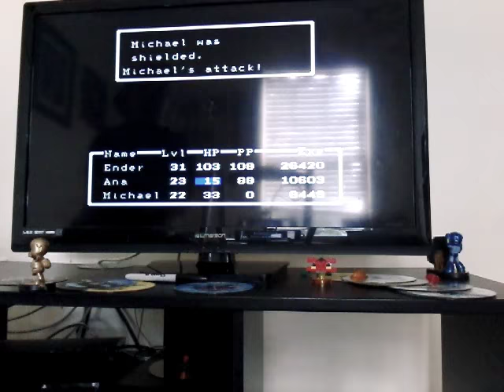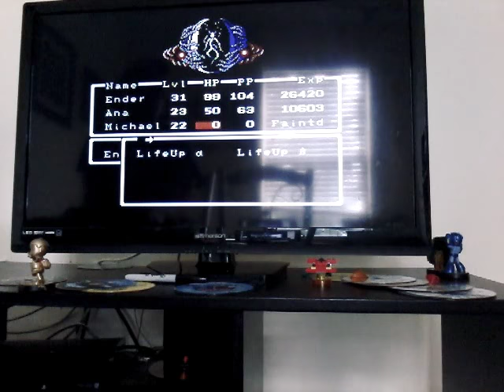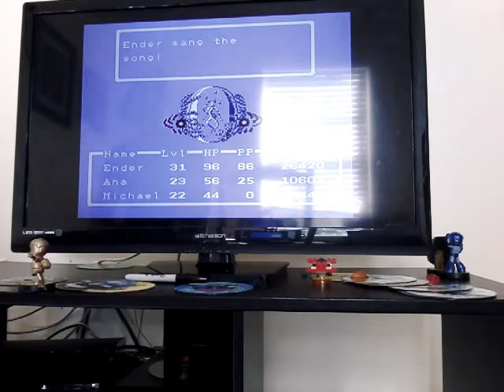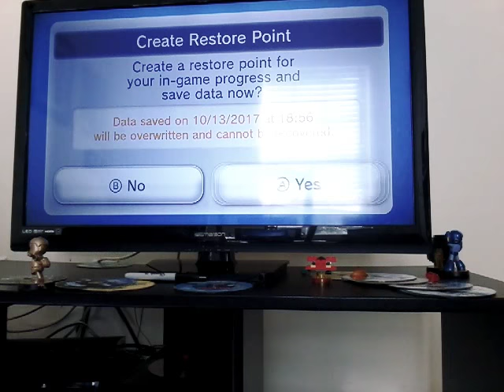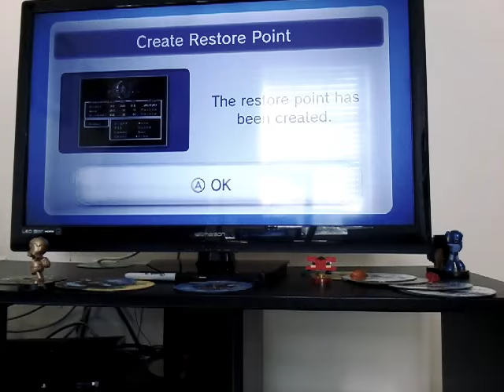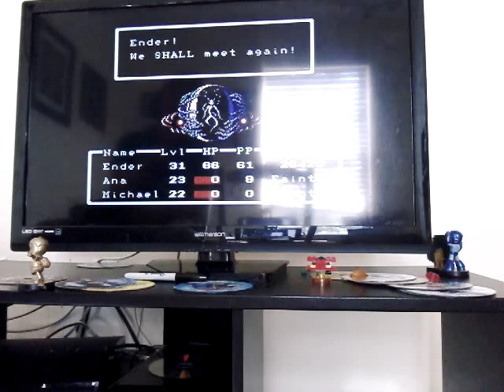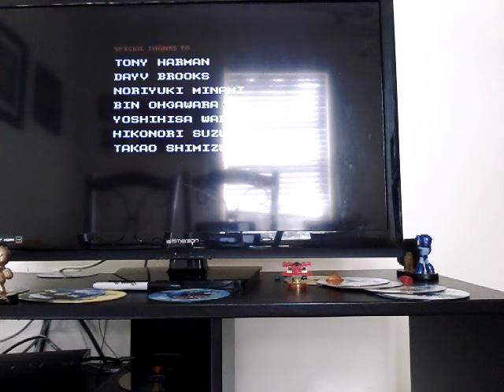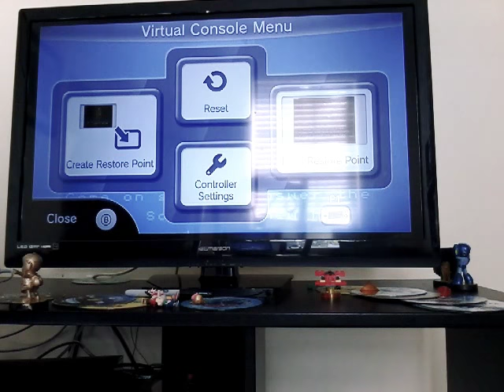Earthbound beginnings let's play final part 2/2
After ender's friends get defted ender sings the to stop giegue WARNING BRIGHT COLORS